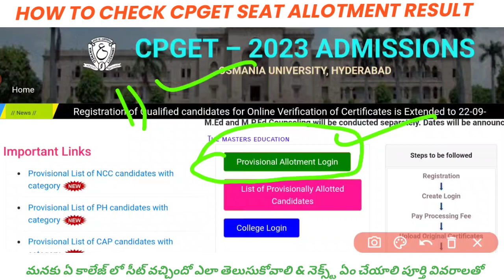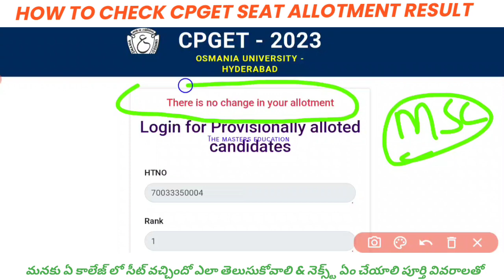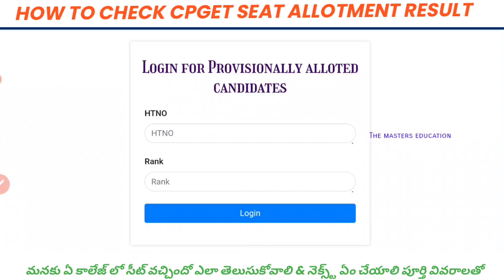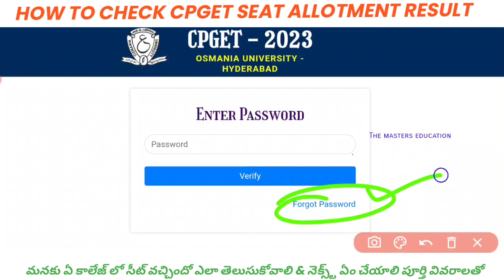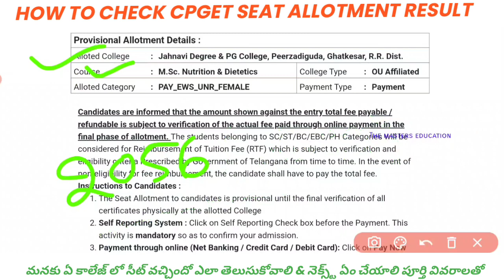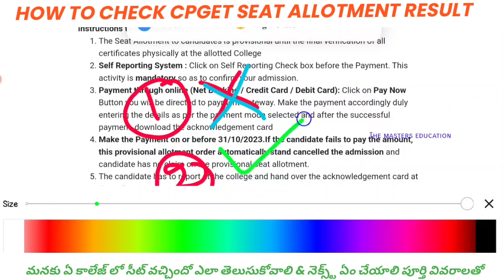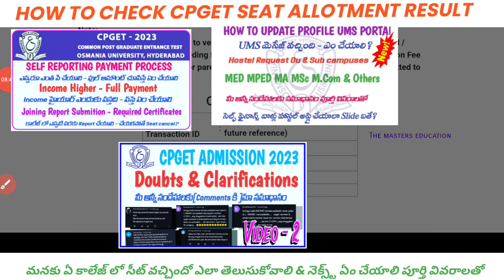HOW TO CHECK CPGET SEAT ALLOTMENT RESULT SECOND PHASE ఏ కాలేజ్ లో సీట్ వచ్చిందో ఎలా తెలుసుకోవాలి2023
UMS REGISTRATION HOSTEL REQUEST APPLICATION
CPGET Web Options PROCESS PG MA MSC MCOM WEB OPTIONS

ONLINE REGISTRATION CERTIFICATE VERIFICATION PROCESS MA MSC MCOM